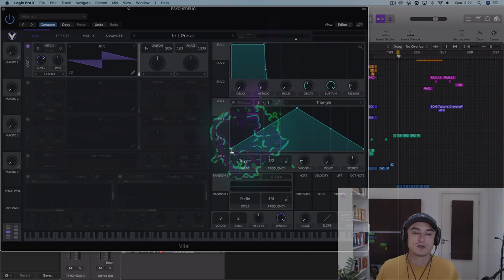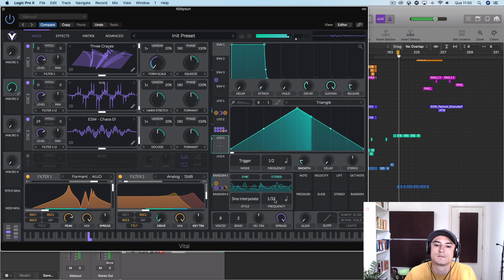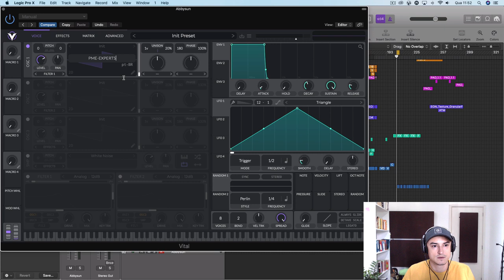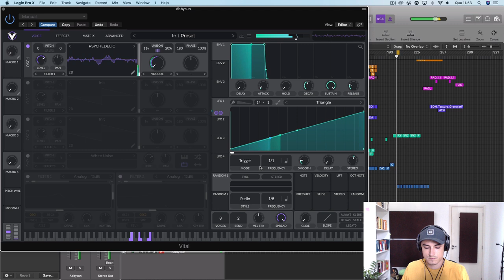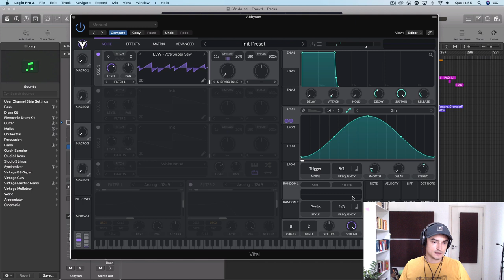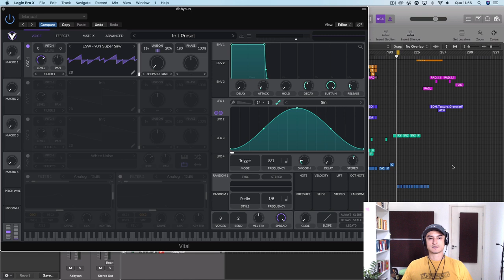Dichavando o VITAL (Melhor que o SERUM?)